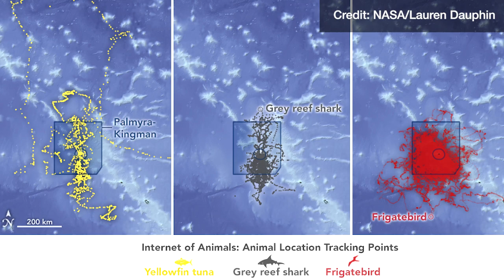Podcast Episode 134: The Internet of Animals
A NASA-led project called “The Internet of Animals” combines Earth satellite observations and animal tracking data to get a better idea of changing habitats.

In this episode of our "Small Steps, Giant Leaps" podcast, we talk to Dr. Morgan Gilmour of NASA's Ames Research Center on the Internet of Animals, a collaborative research project with the National Oceanographic and Atmospheric Administration, U.S. Geological Survey, and other universities and institutions. The project is giving insight into the intersection of animal movement patterns and climate. By combining remote sensing data with wildlife tracking tags, experts can get a better idea of scientific needs to manage conservation at the federal level.

Credit: NASA